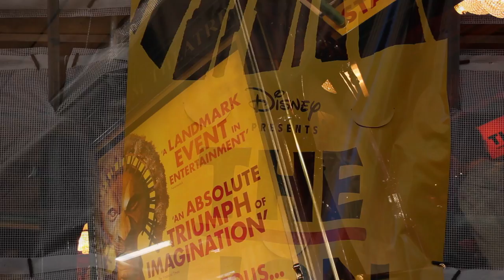Oxford Royale - St. Catherine's College Session 1 2013 - Student Experience Video